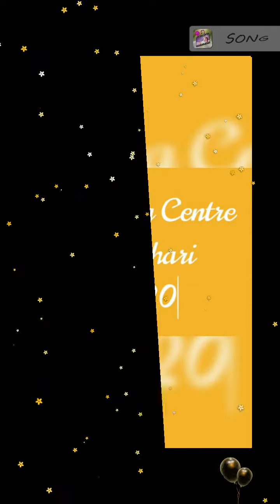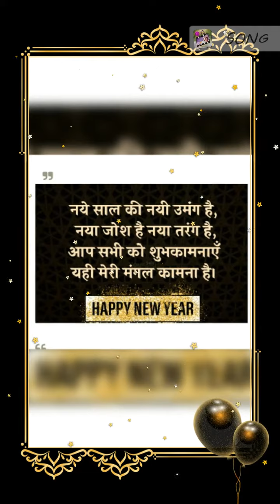/storage/emulated/0/Root Videos/Banthari Coaching Centre -050120-121153.mp4